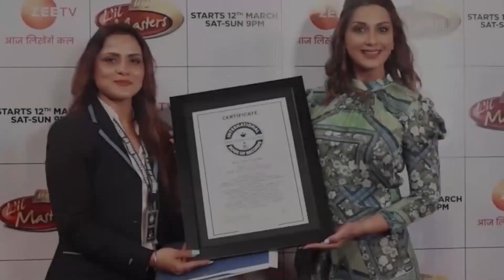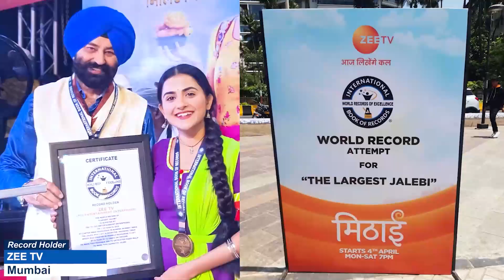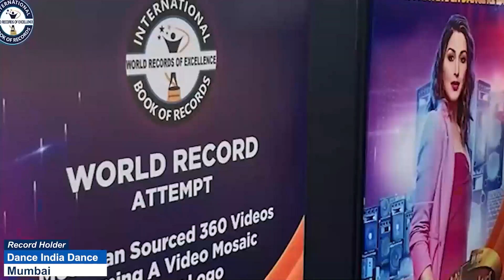FASTEST 15KM SKATING BY A KID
The World Record of “FASTEST 15KM SKATING BY A KID” was achieved by PARNAM RUTHVIK SAI on 29th April 2023 from Vijaywada (Andhra Pradesh) India. 4 years 7 months 16 days old Parnam Ruthvik Sai did 15 km non-stop skating in 1 hour 34 minutes 51 seconds and has set a new world record for International Book of Records.

Video Highlights

What is a fast skating speed?
How old do people start speed skating?
What is the world record for skating?